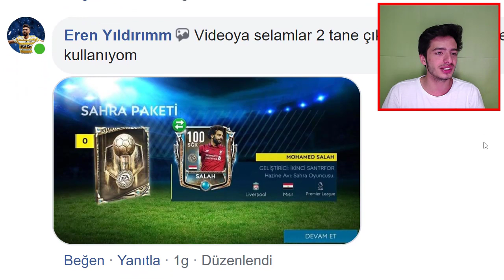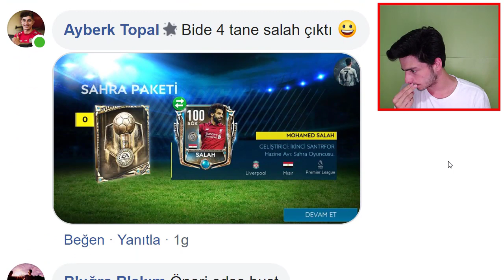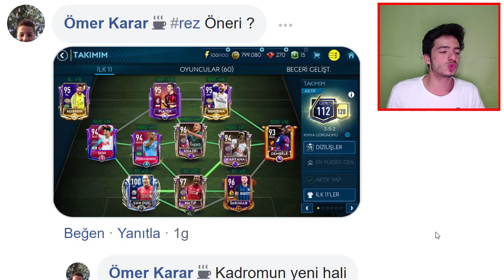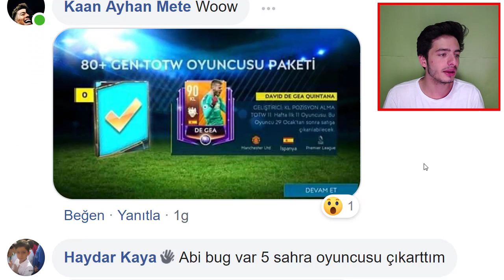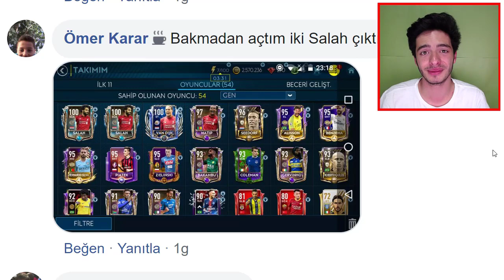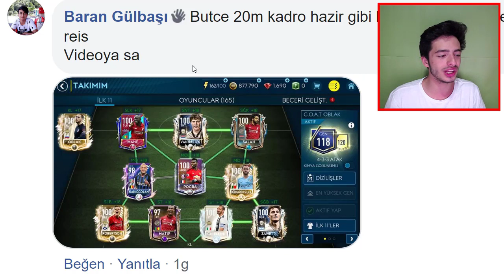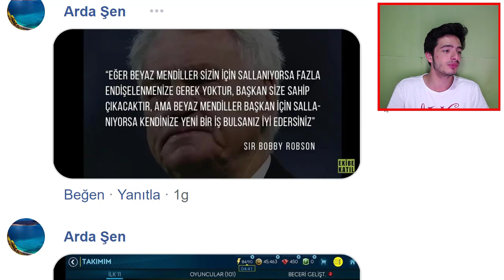ARTIK DAYANAMADIM !! (Herkese Bedava Oyuncu) FIFA Mobile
Merhaba ben Koray bu video da fifa mobile 19 da sizlerin fifa mobile oyun oyna dığınız kadro ve paket lerinizi yorumluyorum hile gibi kadro lar ve aşırı şanslı paketler var iyi seyirler...